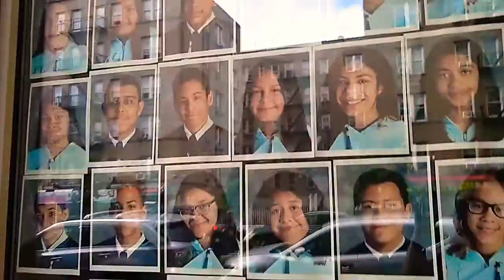Sherman Avenue After The Rain